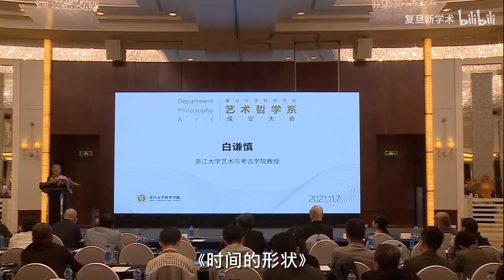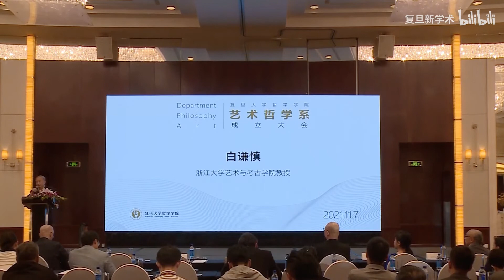白谦慎：哲学从来没有 离开过艺术史（上） - 复旦大学 Fudan University